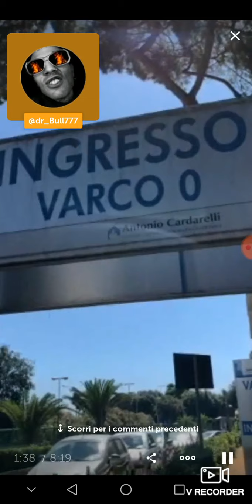Carmelo Grazioli in diretta su periscope, lo trovate col nick 1Carmelo